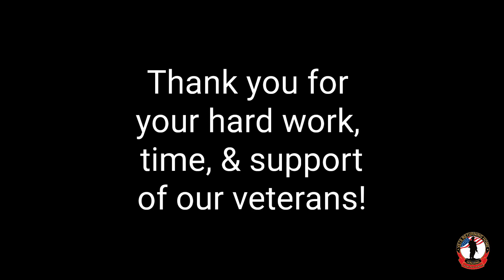Thank you GM Volunteers!!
A HUGE heartfelt thank you and shoutout to the absolutely amazing General Motors GM GPS Manufacturing Engineering team for coming by today to drop off all of their beautiful donations, filling up 3 very big truck loads, and unloading them for the Veterans Thrift Store and Vets Returning Home, escorted by the City of Warren Police Department, and also for coming by Vets Returning Home to volunteer with cleaning up the grills, back patio, and helping load the trucks with furniture to bring back to the store!

We want to give a HUGE heartfelt thank you to the 2 awesome Warren Policemen who escorted the team & trucks with their police cruisers to the store, which was super cool!

We are so incredibly grateful for all of your donations, hard work, and time that went into this. We appreciate your support of our veterans so much. This was truly a great day with you all! ❤️🇺🇲